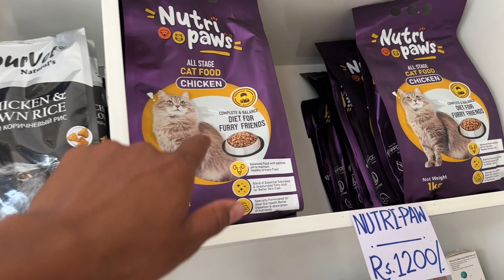My Cat First Vaccine 💉 is Done 😍🥰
Hello Audience plz support me